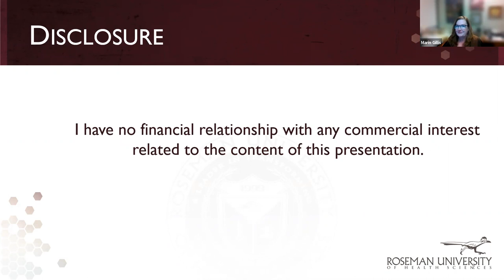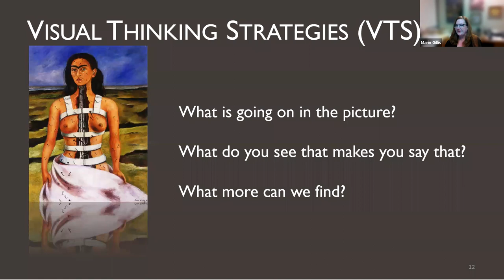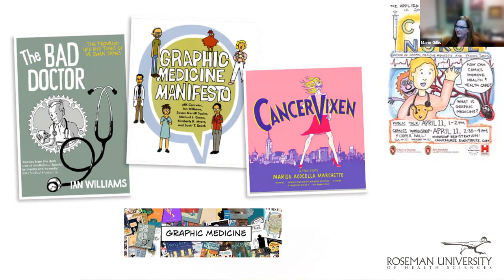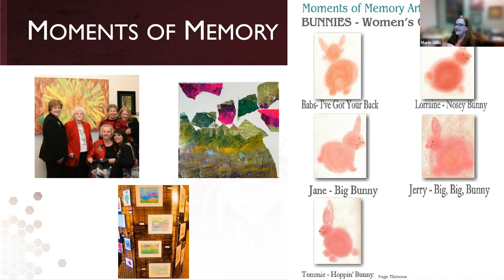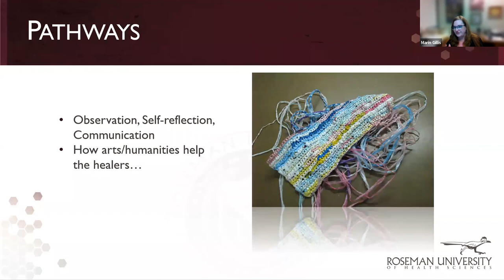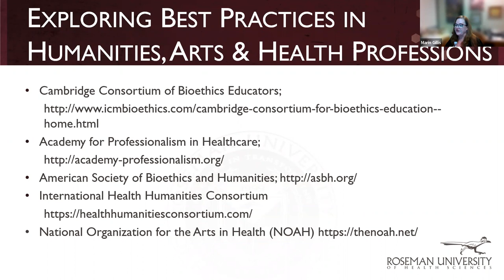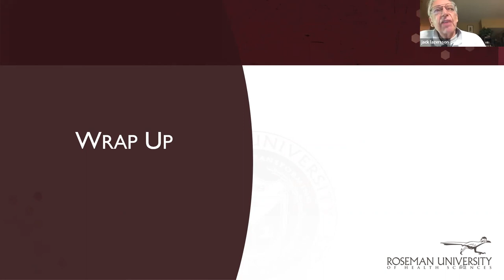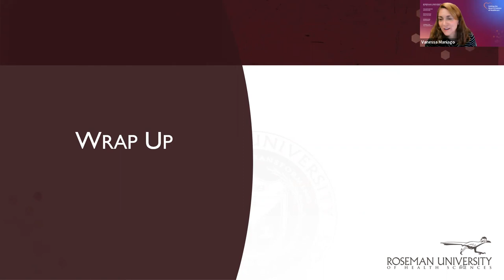The Value and Importance of the Arts in Healthcare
Presented by Dr. Marin Gillis, Roseman University College of Medicine Senior Executive Dean, Faculty Affairs and Learning Innovation.

Dr. Marin Gillis presents an overview of the intrinsic and useful value of the arts in healthcare. From literature, writing, music, dance and painting, the arts serve a number of roles for patients and families, providers and students. Dr. Gillis also explains how the arts make medical students into better doctors using examples of a program she started in Nevada in 2008 that is still running, how the arts have therapeutic benefits and can improve the quality of life for people living with dementia, and how the arts can promote health student, resident and provider wellbeing.